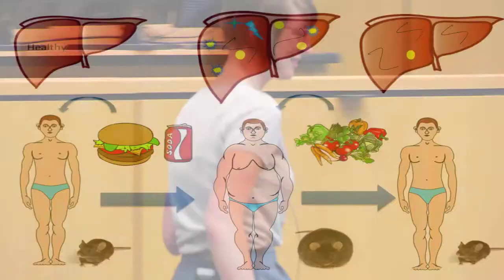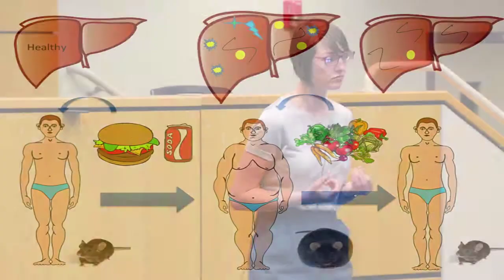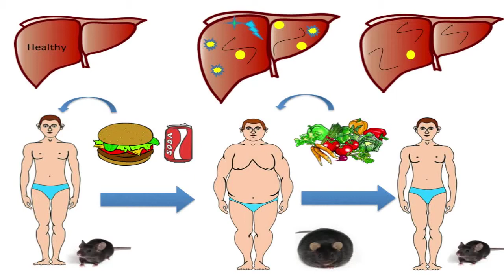Will Weight Loss Fix Our Sick Livers? - Kelli Lytle - Three Minute Thesis